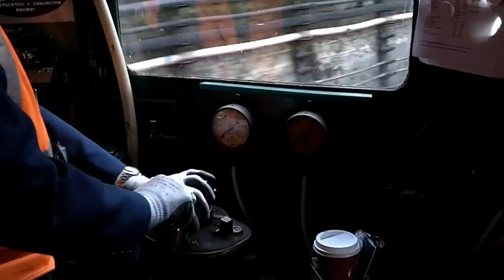Sarah Siddons Cab ride Sept 2011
A cab ride in Sarah Siddons, at a Metropolitan Line Heritage day, in September 2011. I think it illustrates the limited suspension on Sarah,especially going over points. Dating back to the 1920's, everything on Sarah is electro-mechanical, hence all the various sounds. The only modern technology is the GPS unit used as a speedometer. It is located above the drivers position, on his left.